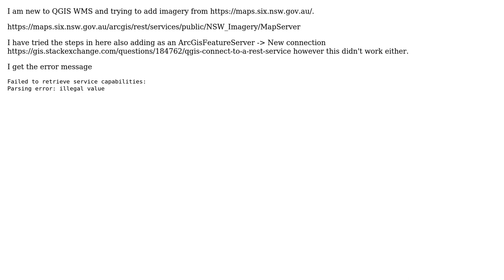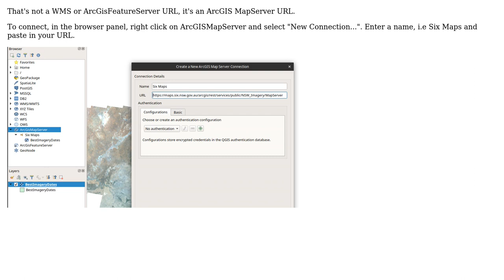GIS: Add imagery from SIX maps using WMS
With thanks & praise to God, and with thanks to the many people who have made this project possible! You are responsible for your own actions.